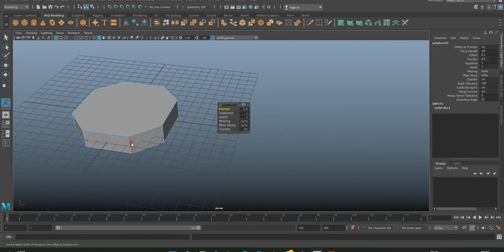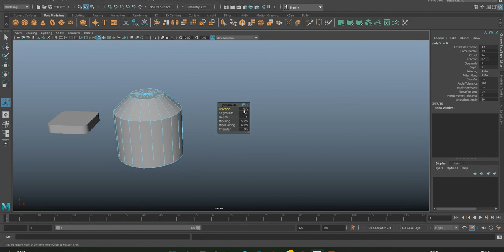How to use bevel tool in maya for beginners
Welocome to msprenders!

On this Youtube channel you will find daily maya tutorial and other software videos . Create 3dmodelling,texturing, rendering videos.

Software Expertise : Autodesk Maya, Substance painter, Adobe Photoshop, After Effects, Adobe Premier pro, Marmoset Toolbag